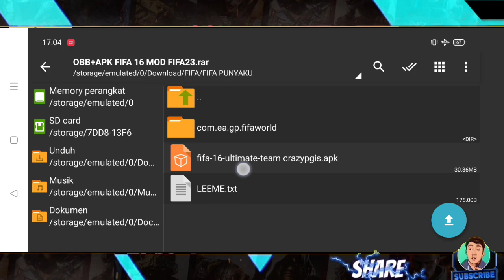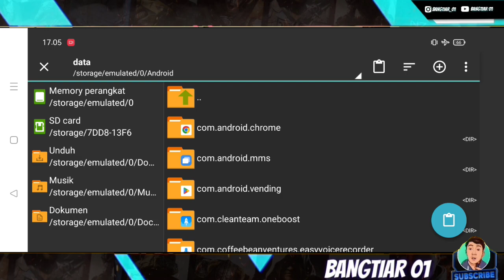FIFA 16 TRANSFER LENGKAP PEMAIN EROPA PLUS ADA TIMNAS INDONESIA & BRI LIGA 1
"Terimakasih sudah berkunjung di Chanel Saya "
Nah di Vidio kali ini saya akan mereview Game FIFA 16 TRANSFER LENGKAP PEMAIN PLUS ADA TIMNAS+BRI LIGA 1
Pastinya game ini offline di mainkan di Hp kalian

Jika bermanfa'at buat kalian _THAKS YOU_

Game nya di sini GESS

PASSWORD: DI GAMEPLAYNYA

cara pasang di akhir Vidio,kalian simak jangan di skip2 ..!!